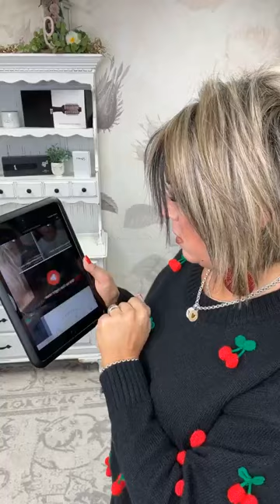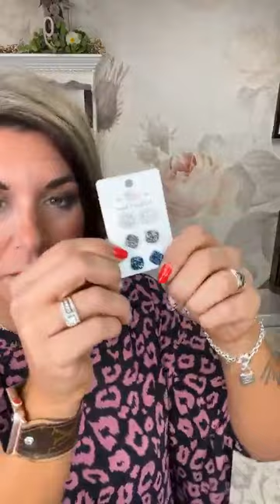a boutique by Rachel Clark *Live* Sizing & Styling Guide 12.06.23